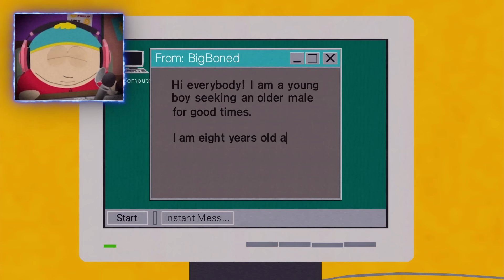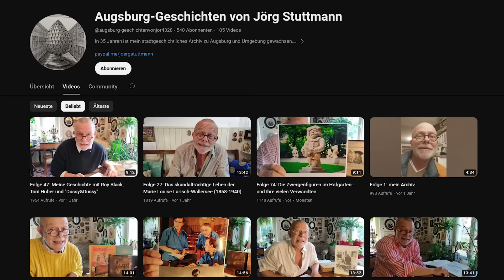Der KOMPLETTE South Park Eisberg! | Mit Cartman Synchronsprecher (Jörg Stuttmann)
Meine Horror Geschichten auf Spotify & Co.! 🖤